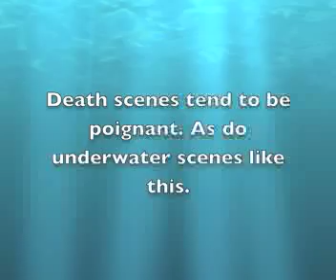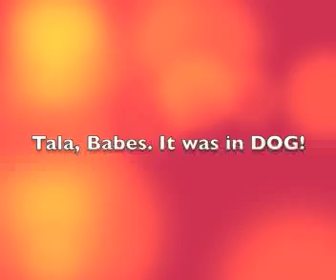Carrie Jones on Indigo Teen Read Awards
Carrie Jones, author of Captivate, discuss how it feels to have her book nominated for Best Lip Lock in the Indigo Teen Read Awards. She gets a little help from her friend Scotty along the way!